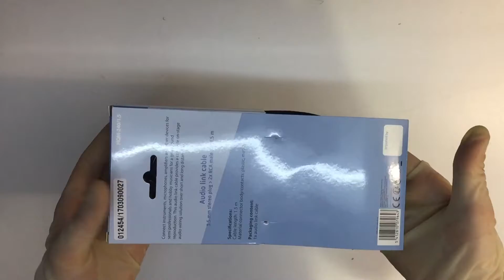Cable para instrumentos estereo 2x RCA macho a Jack 3.5 mm m 1.5 M Azu distribuido por CABLEPELADO ®